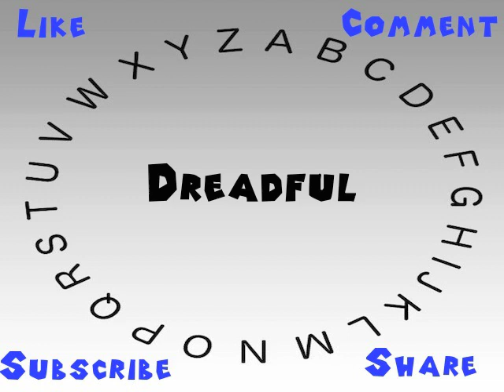How to Say or Pronounce Dreadful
This video shows you how to say or pronounce Dreadful.

How accurate does it say Dreadful? How would you say Dreadful?